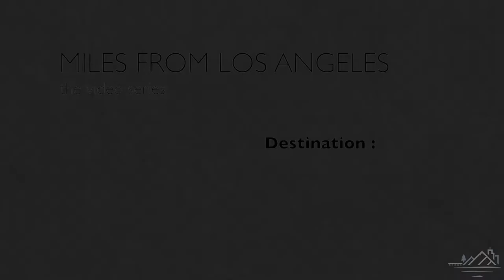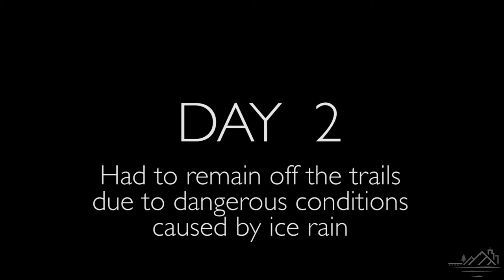Landscape Photography in Oregon’s Columbia River Gorge // Miles from Los Angeles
I travel north to Portland, Oregon to photograph waterfalls in the Columbia River Gorge. Join me for a look behind the scenes as I capture my newest fine art photograph, “Gorge Cathedral.”